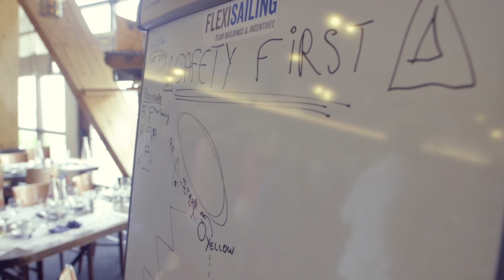WINDS of Real Estate 2017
After movie of the WINDS of Real Estate 2017. And the winner is ... O.P. !